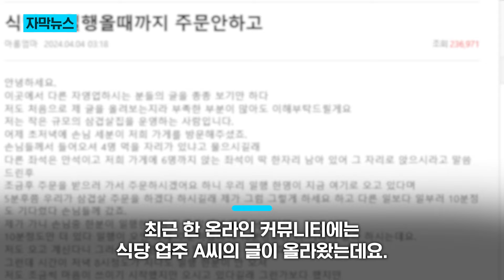"이것도 못 기다려줘요?" 일행 온다는 손님, 40분간.../ KNN